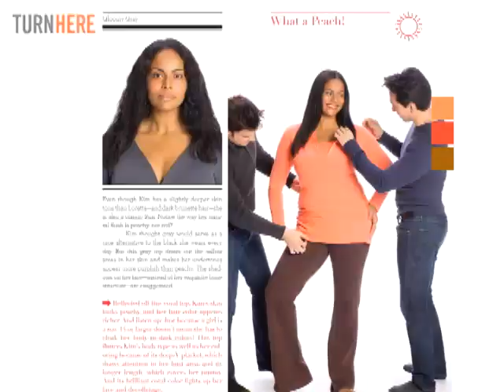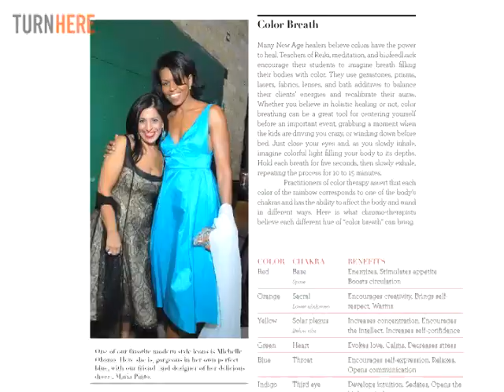Life in Color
Jesse Garza and Joe Lupo discuss their "The Visual Therapy Guide to the Perfect Palette--For Fashion, Beauty, and You!"